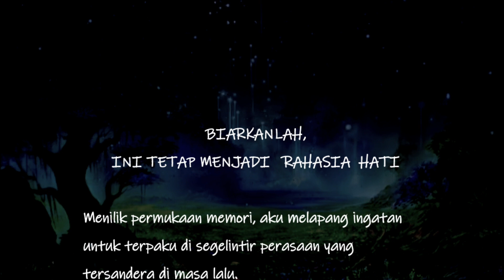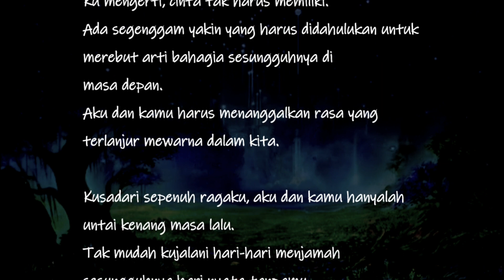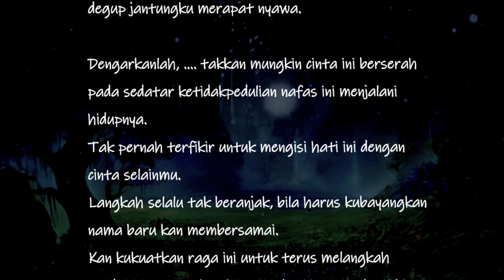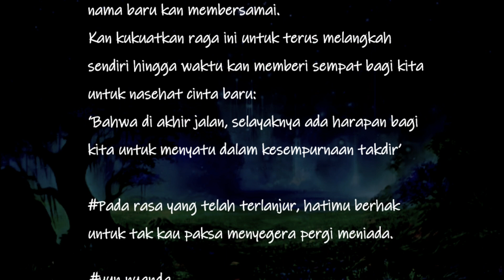BIARKANLAH, INI TETAP MENJADI RAHASIA HATI|| senja bercerita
BIARKANLAH,
INI TETAP MENJADI  RAHASIA HATI

Kutanggalkan kecewa untuk kepergianmu, kutahan di kedalaman kuat diri.
Kupadatkan seluruh alasan yang dapat kusejajar dalam deret pemakluman sebab.
Ku mengerti, cinta tak harus memiliki.
Ada segenggam yakin yang harus didahulukan untuk merebut arti bahagia sesungguhnya di
masa depan.
Aku dan kamu harus menanggalkan rasa yang terlanjur mewarna dalam kita.

Pada rasa yang telah terlanjur, hatimu berhak untuk tak kau paksa menyegera pergi meniada.

yun nuanda
09.25/230922